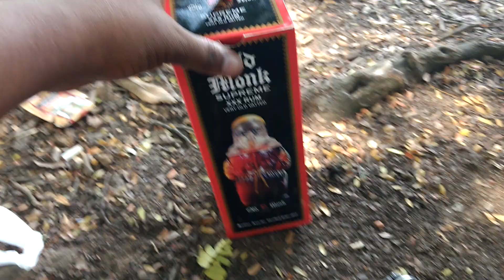OLDMONK unboxing original